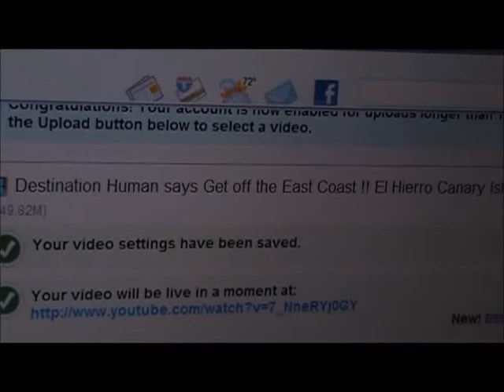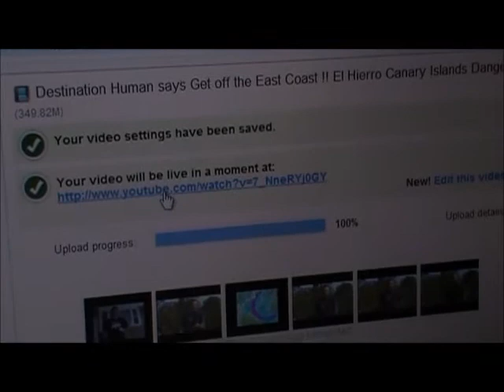I'm Now Being Censored.....Video Deleted. East Coast Danger